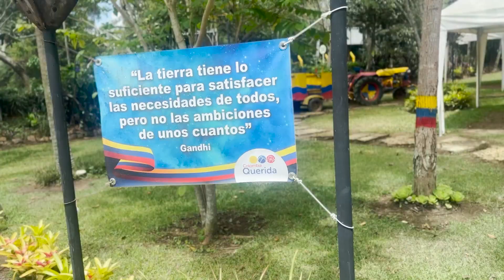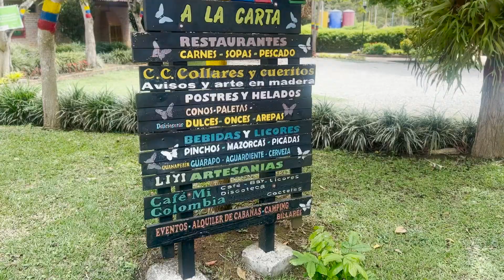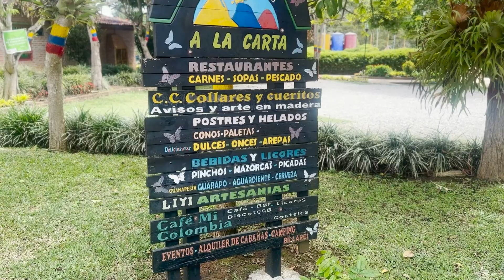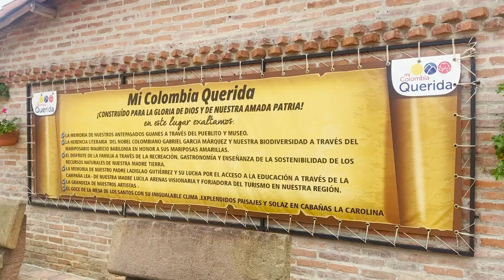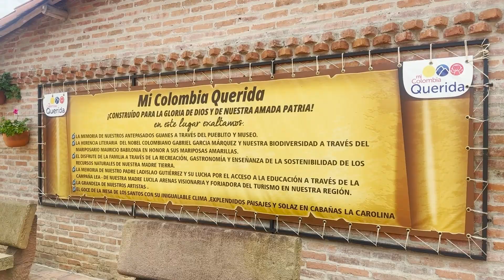La Mesa de Los Santos - SANTANDER - Vlog #22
La Mesa de Los Santos - SANTANDER / COLOMBIA - Mercado Campesino y Restaurante Mi Colombia Querida.

Descubre la belleza natural de La Mesa de Los Santos en Santander. Rodeada de exuberantes paisajes, esta región te cautivará con sus montañas, bosques y actividades al aire libre. 🏞️ ¡Explora la magia de LaMesaDeLosSantos y sumérgete en la serenidad de la naturaleza! 🌳✨